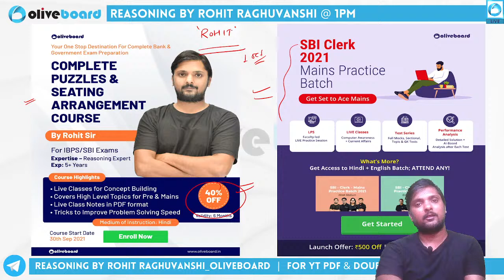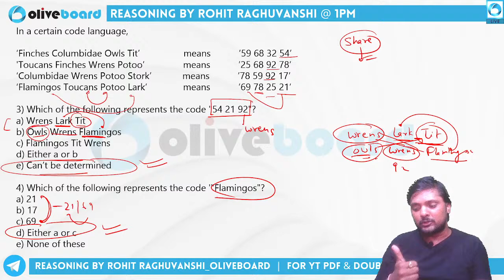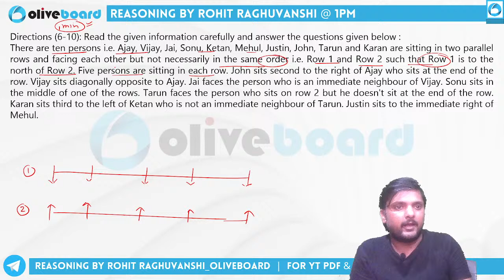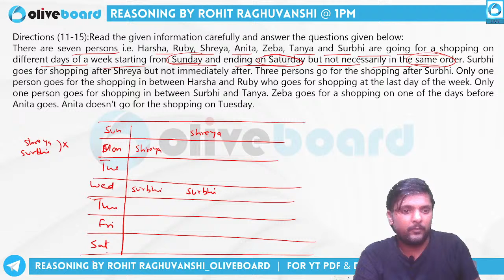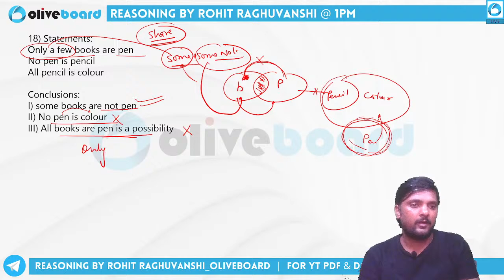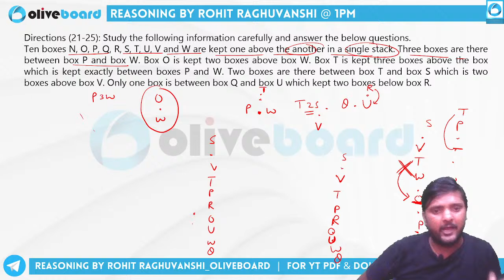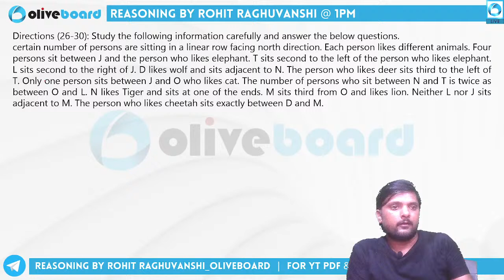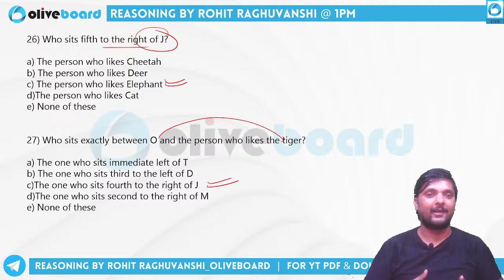NIACL AO 2021 Reasoning | Mock Test #02 | बिलकुल EXAM जैसा LEVEL | Rohit Sir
NIACL AO 2021 Reasoning | NIACL AO Preparation | NIACL AO 2021 Reasoning Paper | NIACL AO Reasoning Mock Test | Mock - 02 | बिलकुल EXAM जैसा LEVEL | By Rohit Sir
👉Join NIACL AO 2021 SELECTION BATCH
👉Ace the NIACL AO 2021
Exam & Land the job of your Dreams 😍!

Welcome to Oliveboard - India's Best Government Exam Preparation Youtube Channel. Prepare for Banking Exams Like SBI Clerk, SBI PO, IBPS PO, IBPS Clerk, IBPS RRB PO, IBPS RRB Clerk, RBI Office Attendant, RBI Grade B, Nabard Grade A, ICAR AO, LIC, FCI, SEBI)